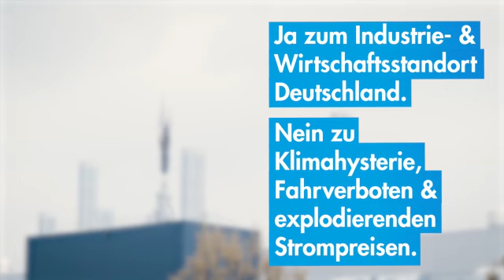Markus Frohnmaier (AfD) kandidiert wieder für den Bundestag